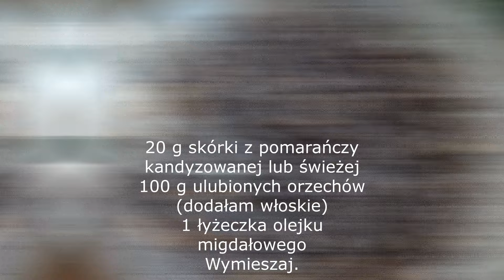🎅Jak zrobić pyszny, wilgotny makowiec japoński na święta 🎅🌲Boże Narodzenie🌲🌲🌲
Jeśli nie wyświetlają się Tobie napisy bardzo proszę włącz je w ustawieniach w odpowiednim dla Ciebie języku ❤
Forma 20x30 cm
Składniki:
400 ml gorącego mleka
400 g mielonego maku
Dokładnie wymieszaj i odstaw do wystygnięcia. Mak musi całkowicie wchłonąć mleko.

200 g miękkiego masła
300 g cukru
Ubijaj przez ok 4 minuty.

8 żółtek
Ubijaj, aż uzyskasz białą masę.

200 g kaszy manny
1 łyżeczka proszku do pieczenia
Dokładnie wymieszaj.

Dodawaj stopniowo wystudzony mak.

20 g skórki z pomarańczy kandyzowanej lub świeżej
100 g ulubionych orzechów (dodałam włoskie)
1 łyżeczka olejku migdałowego
Wymieszaj.

5 jabłek
Umyj, obierz i zetrzyj ta tarce na grubych oczkach.

8 białek
szczypta soli
Ubij na sztywną pianę.

Piec ok 1 godzinę bez termo obiegu, grzałka góra dół w piekarniku nagrzanym do 170 stopni.

Polewa:
150 g mlecznej czekolady
50 ml gorącej śmietany kremówki 30%
Mieszaj, aż czekolada całkowicie się rozpuści.

Posyp ulubionymi orzechami (u mnie włoskie)